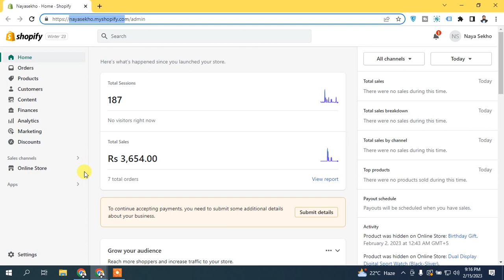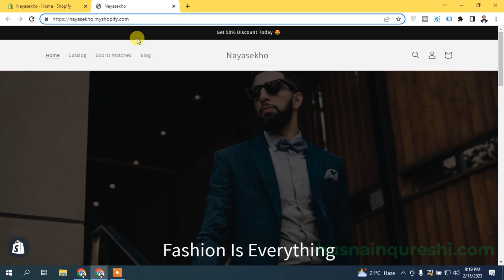What Is Domain Name | Introduction to Shopify Domain | Shopify Tutorials | Lesson 44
LearnWithHusnain In This Lesson 44: We Discuss " What Is Domain Name " | Introduction to Shopify Domain | Guide on Shopify Domain Name